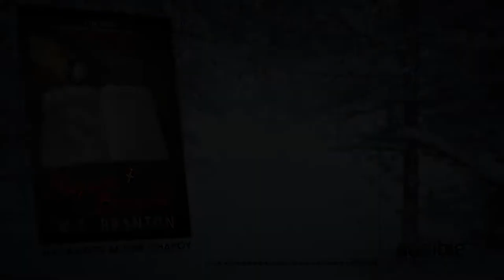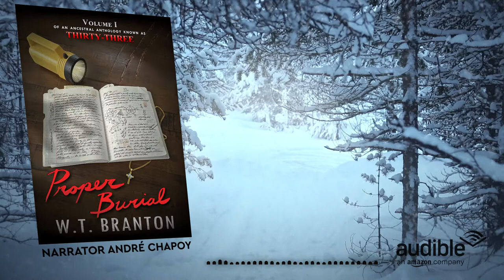Proper Burial • Thirty-Three, Volume 1 • By W.T. Branton, Narrated by André G Chapoy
By: W. T. Branton
Narrated by: Andre G Chapoy
Length: 5 hrs and 56 mins
Unabridged Audiobook
Release date: 12-13-18
Language: English

Publisher: W.T. Branton

Publisher's Summary

A thrilling mystery about battling inner demons, as well as outer ones.

How well do you really know your family history? What kind of skeletons did your relatives have in their closets? Are there secrets your own parents kept from you, secrets that could cost you your life?

Proper Burial is the story of Ashley Stonewall, an average 32-year-old woman who doesn't look for trouble, doesn't crave adventure, and never sought out the details of her own past. However, on her 33rd birthday, the dark secret of her bloodline finally seeks her out.

In the derelict mansion of her long-dead recluse father, Ashley must follow the clues left by her recently deceased mother to traverse the ancient halls of her childhood home and uncover the mystery behind the strange events and haunting disturbances that plague her on her fateful birthday.

As Ashley learns that her destiny may have been planned for her centuries before she was born, you may ask yourself what was planned for you without your knowledge. What lies ahead in your future...and how will you survive it?

Chapoy BTS: This was my first attempt at narrating a long form project and I learned a lot about the process through trial and error. I realized that in order to take this on "full-time" I would need to find a place more conducive to recording audio. In Louisiana we have crickets and frogs singing throughout the night and it is nigh impossible to get clean sound. So, even though I started this project sitting at my editing desk with a stick mic on a table stand - it was completed in the sound room I made from scratch out of closet in my office. Because of this, I ended up re-recording major portions of the book in order to attain some semblance of consistency.

The only other thing I would want to address with this project - for now - is the inclusion of a musical score. I come from a musical background, and for i love the concept of using music to paint an aural picture for the listener. I eventually deemed it to be too much and eventually ended up going with intros and outros for some of the chapters. I still use music and in some cases sound effects for some projects, but not everything requires them and I am wondering if it is something that I was using as a crutch at the time.  AGC